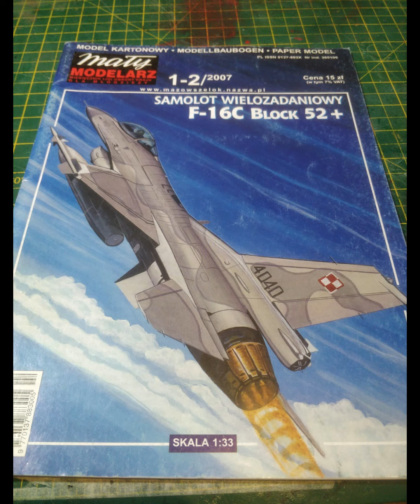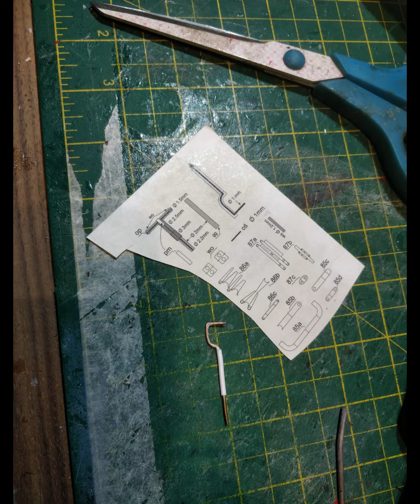Maly Modelarz F-16 .[paper model F-16]